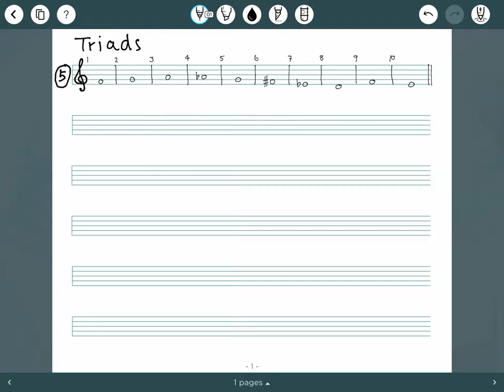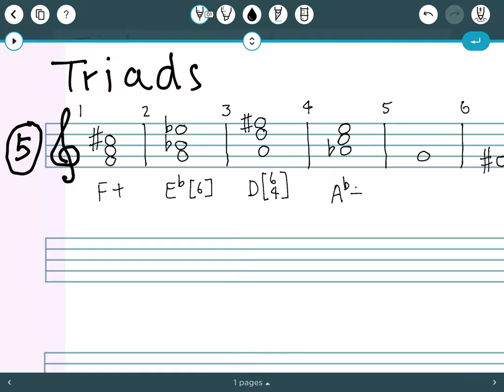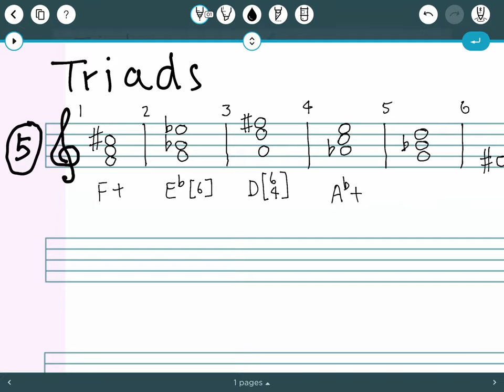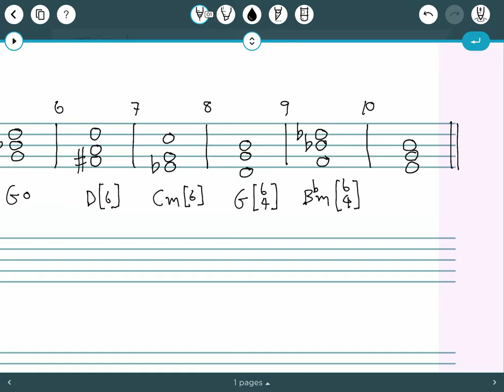Triad Exercise 05